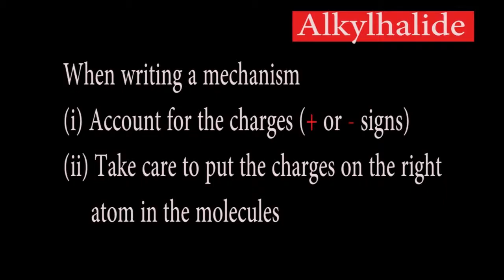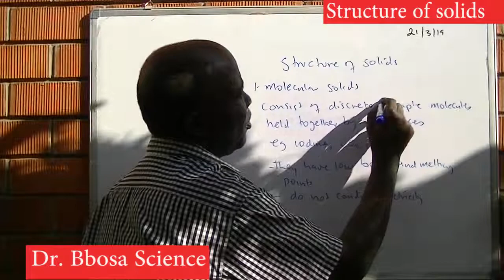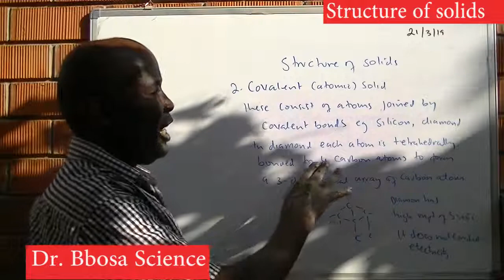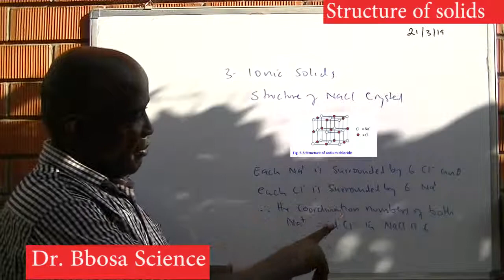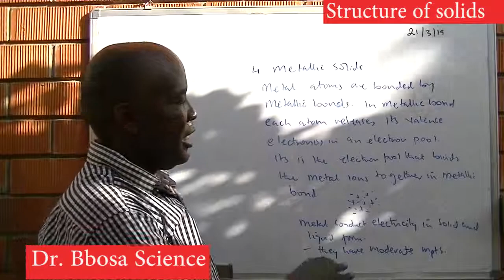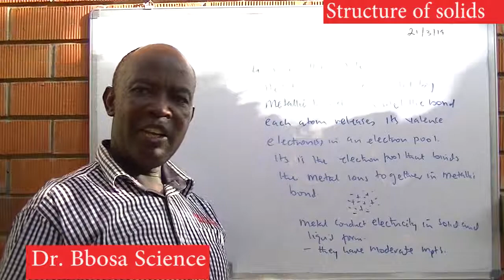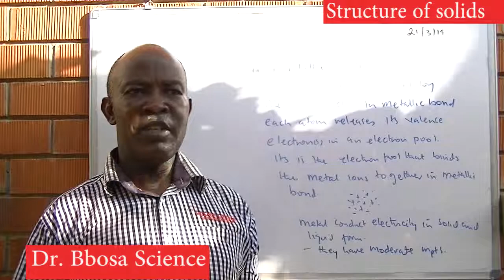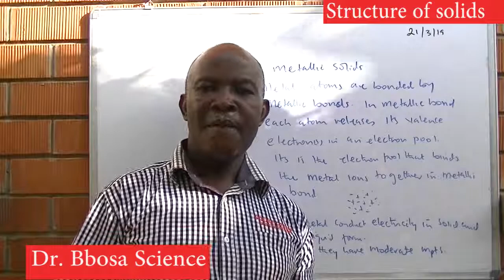Structure of solids by Dr Bbosa Science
molecular, ionic, atomic and metallic solids